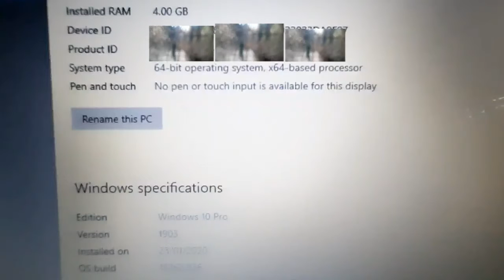Playing Gta 5 on my old laptop of Pentium processor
Song

Eternal

Artist

Marin Hoxha, Caravn